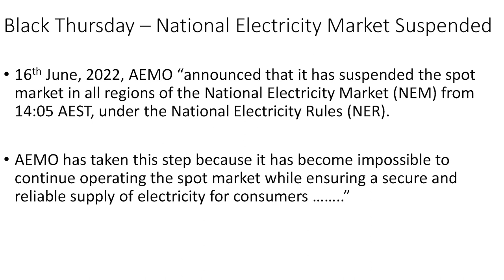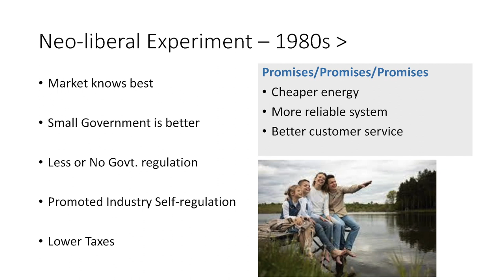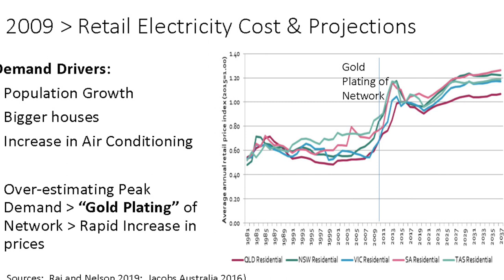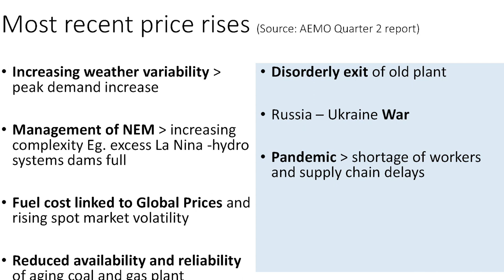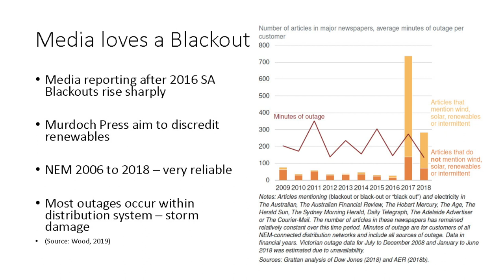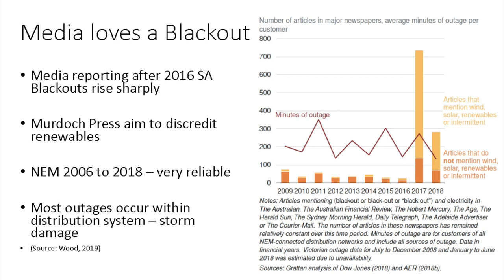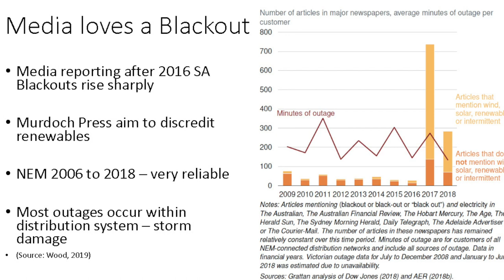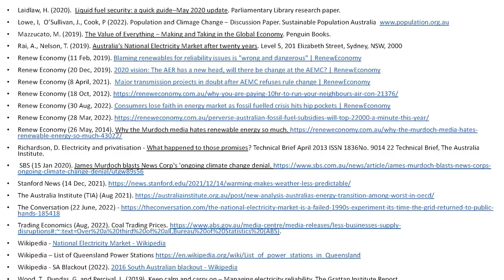Why the energy market failed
“The national electricity market is a failed 1990s experiment. It’s time the grid returned to public hands.”  (Quiggin, The Conversation, 22 June, 2022).

Other energy experts have reached similar conclusions.

For example, Dr Roger Dargaville states “… the primary role of the energy sector to provide general benefits to Australian residents and businesses has been lost.” (Dargaville, The Mandarin, 16 Jun 2022).

While articles by these and other experts above provide some history and insight into this failed experiment, these articles seldom provide the full hard evidence of privatisation’s failure. This presentation offers a more in-depth critique of this neo-liberal experiment. It examines the privatisation of the electricity market in terms of its failure to reduce costs to end-users, and failure to improve reliability and customer service. It analyses the factors that contributed to these failures.

Privatisation has impacted adversely all major formerly public services such health, energy and water supply, nationally and internationally (Mazzucato, 2019 – The Value of Everything).

Also considered are issues around the need to improve oil supply security, reduce oil demand and decarbonised the transport sector, by electrifying our road and rail transport. The overall context of converging factors such as globalised markets and supply chain failures, the climate crisis, pandemic and war in the Ukraine are also considered. Finally, some solutions are provided, including a shift back to a different form of public ownership.

A full research paper by Trevor on this topic can be found at his